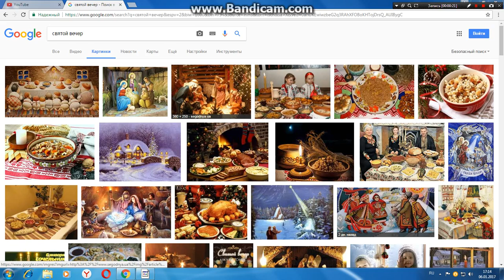Поздравляю вас со Святым Вечером